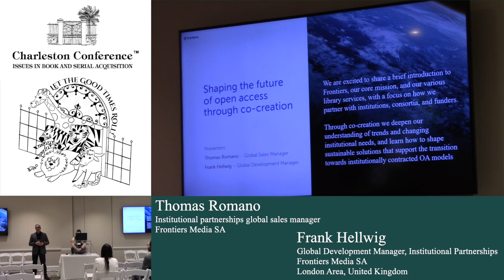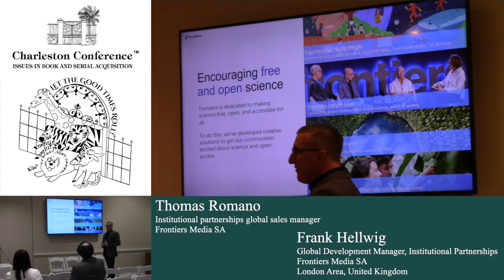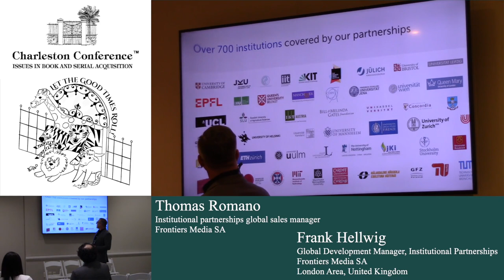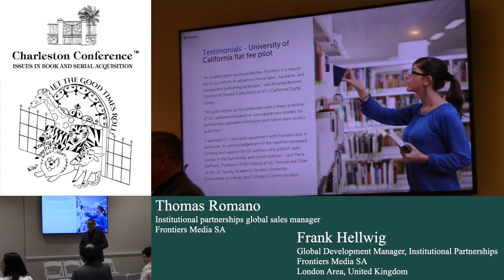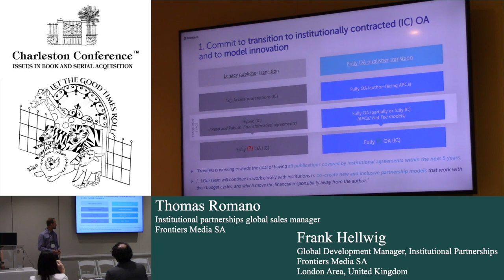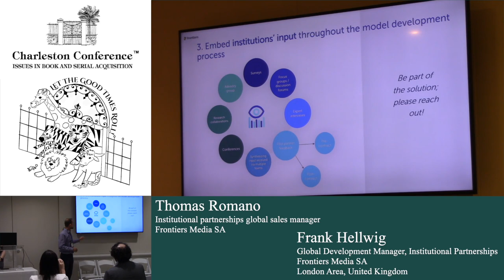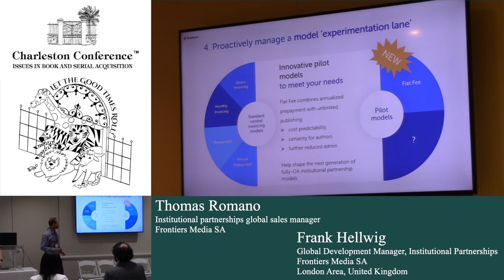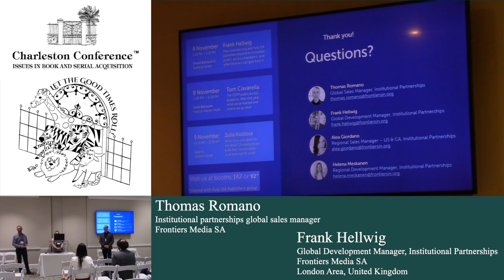Shaping the Future of Open Access Through Co-creation...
Thomas Romano
Institutional partnerships global sales manager
Frontiers Media SA

Frank Hellwig
Global Development Manager, Institutional Partnerships
Frontiers Media SA

The transition towards a full Open Access publishing landscape is essential to accelerate the scientific innovations that are urgently needed to solve the major global challenges that we are confronted with (climate change, global health, socio-economic inequalities, AI technologies, etc.). In this presentation, we will briefly introduce you to Frontiers and our core mission, and our library services, workflows, and business models, with a focus on how we align our values in partnering with institutions, consortia, and funders to understand changing institutional needs and to shape sustainable solutions that support the transition towards institutionally contracted OA models (APC and non-APC). This entails the processes we use for co-creating innovative OA workflows, and management and reporting tools that aim at increasing efficiency, transparency, and planning reliability while reducing administrative time and costs.